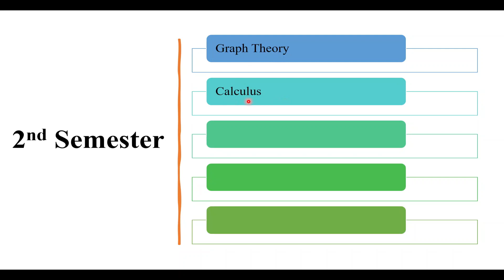BSc CS 1st Year Syllabus For Shivaji University Kolhapur